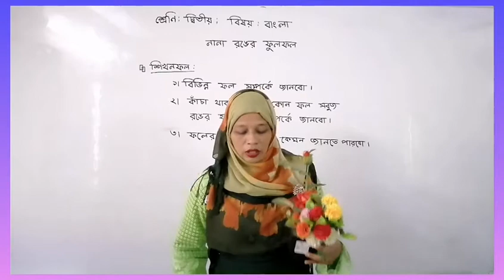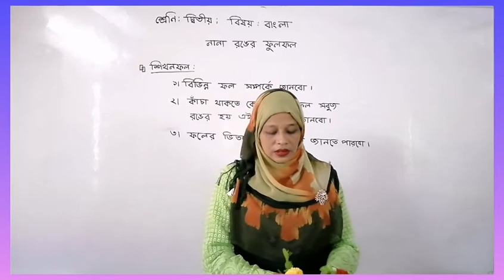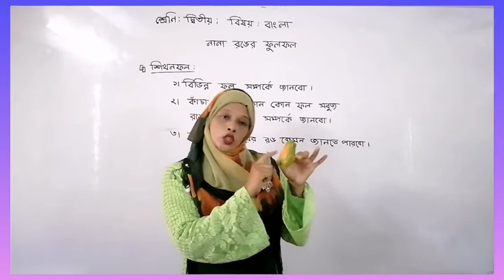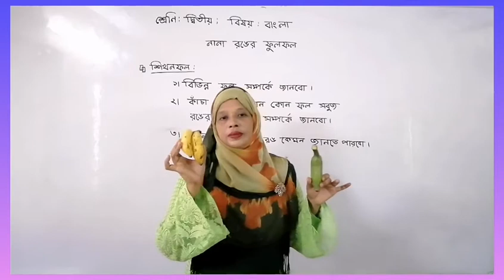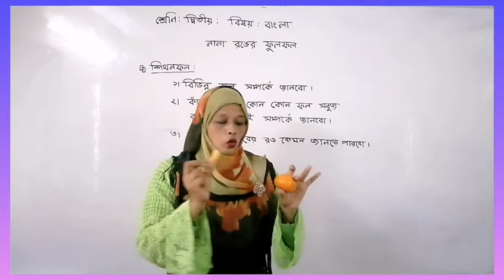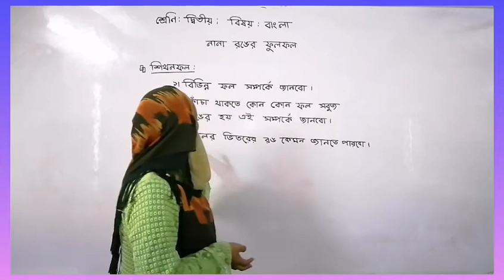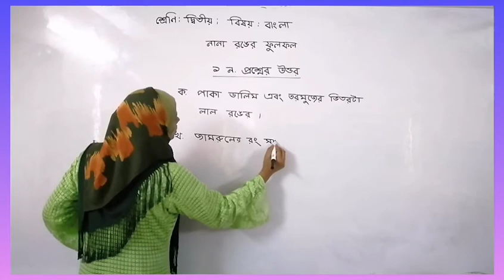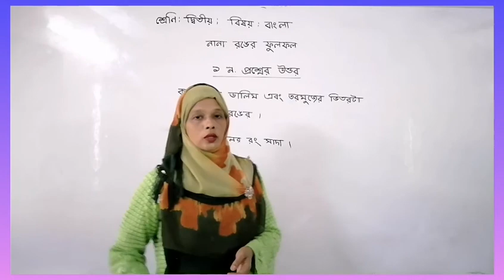শ্রেণি : ২য় । বাংলা । নানা রঙের ফুলফল